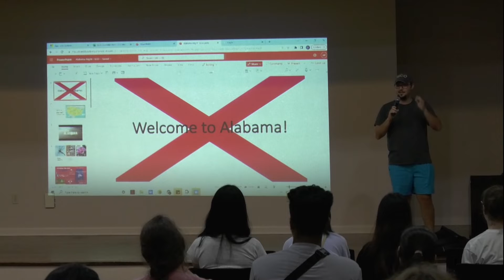ISCO Alabama Night - TROY TrojanVision News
Troy University's International Student Cultural Organization is designed to help bring together students from the various different countries represented on the TROY campus. At their weekly meeting, they usually focus on educating students about a particular country however for their first meeting of the school year the topic was a little closer to home. Emma Ellis has the story.